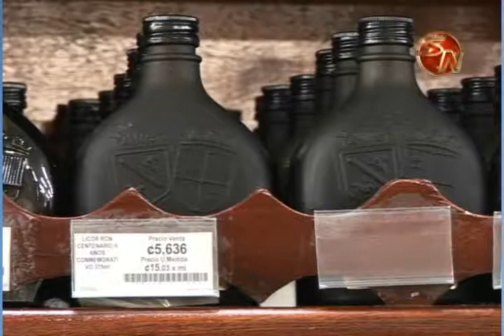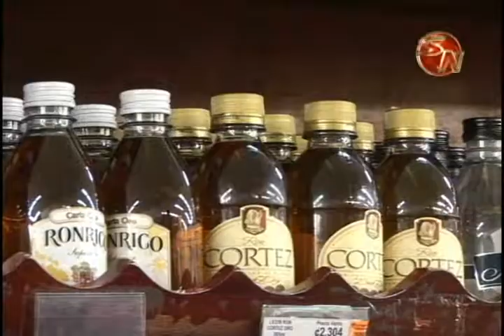Patentes de licores generaron 140 millones